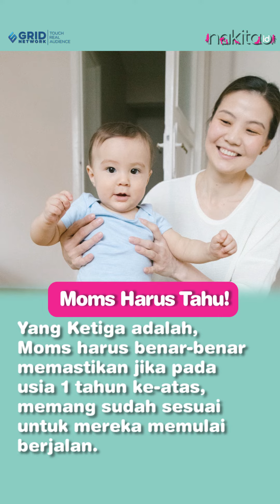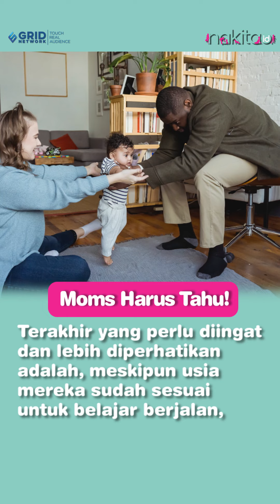Hal yang Harus Diperhatikan saat Ingin Melatih Anak untuk Berjalan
Hal yang Diperhatikan saat Ingin Melatih Anak untuk Berjalan dari Setiap Periode Perkembangannya

EDITORIAL OFFICE

ADVERTISING